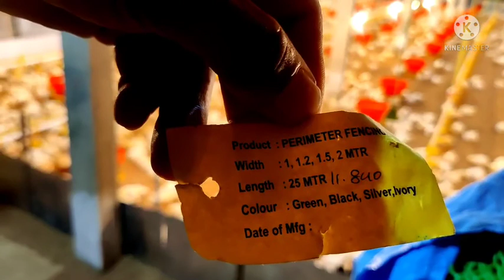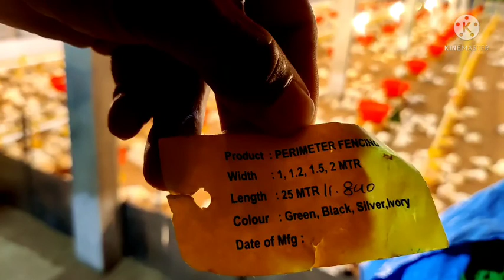summer season 7 days management । গৰম কালি 7ম দিন মেনেজমেন্ট । Assam poultry farming